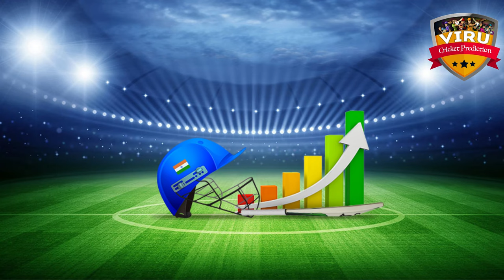कौन जीतेगा? West Indies vs England, 5TH T20I Prediction | Who Will Win? ENG vs WI Match Prediction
England tour of West Indies, 2023, West Indies vs England, 5TH T20I Prediction | Who Will Win? कौन जीतेगा? | ENG vs WI Match Prediction

Welcome to the thrilling clash between West Indies vs England in the 5TH T20I cricket series! 🏏🔥

West Indies vs England in a battle of cricket giants! Don't miss a single moment of the action-packed series – it's going to be a rollercoaster ride of boundaries, wickets, and nail-biting finishes!

Match Details
🕒 Date & Time: Dec 22, 01:30 AM LOCAL
🏟️ Venue: Brian Lara Stadium, Tarouba, Trinidad

England tour of West Indies
England tour of West Indies, 2023
Eng vs WI
Wi vs Eng
Wi vs Eng Match Prediction
who will win
kaun jitega
T20 SERIES
T20 CRICKET
T20 MATCH
ENG vs WI T20 MATCH

🏆 Who will emerge victorious? Share your predictions in the comments